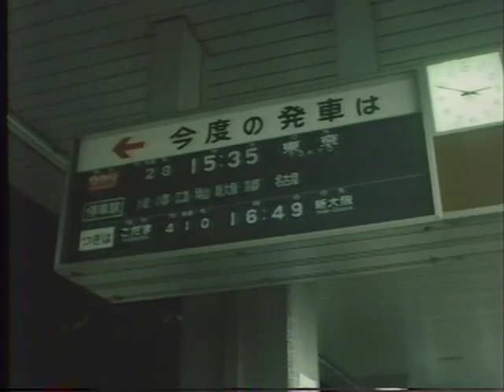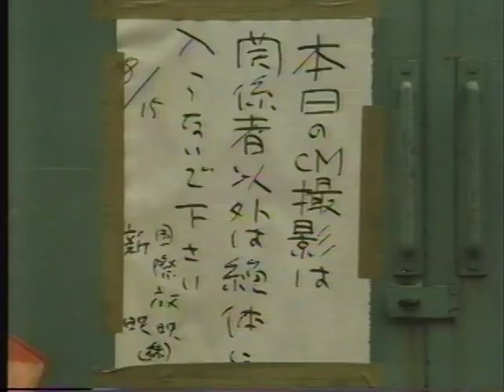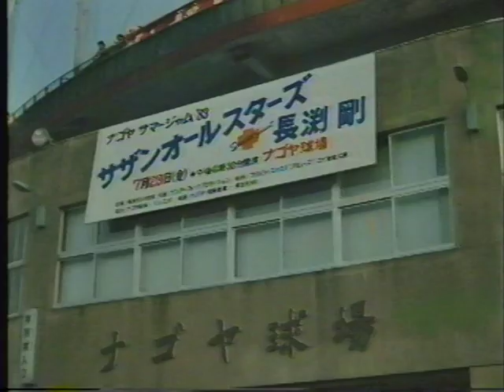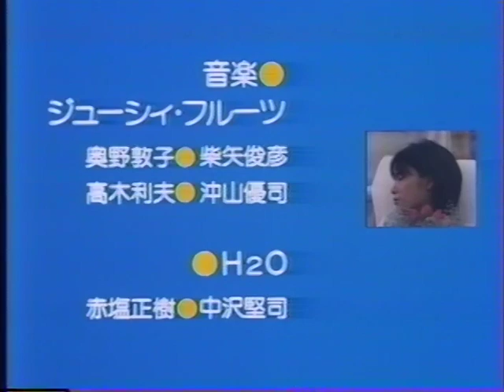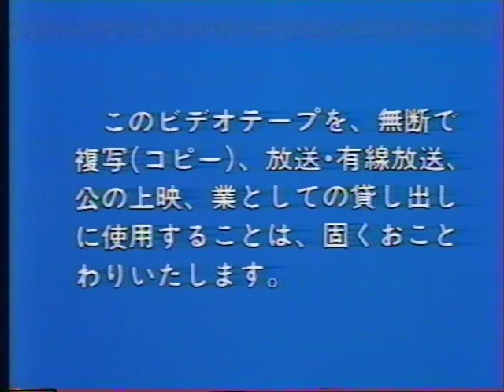グッドバイ夏のうさぎ ANOTHER AIKO 16 THE MOVIE アイコ十六歳 メイキング 1983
監督:  山名兌二

出演者:   富田靖子、松下幸枝、藤田弓子、紺野美沙子、犬塚弘、河合美佐、伊神さかえ